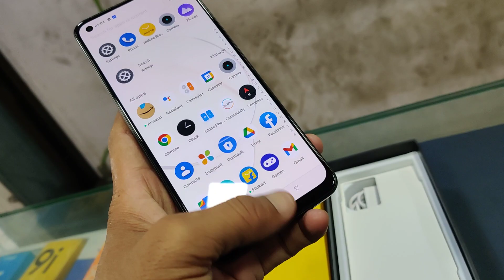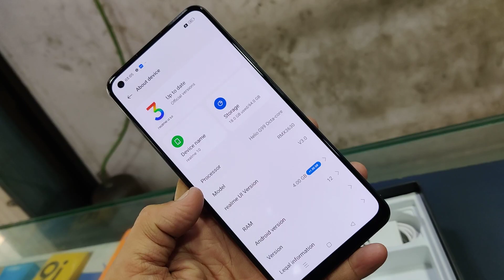Realme 10 Unboxing !! Good phone but ......... Best Budget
realme 10 Unboxing india best budget india mobile phone